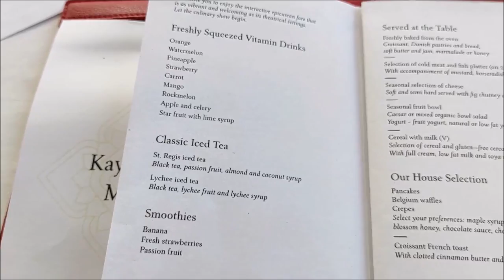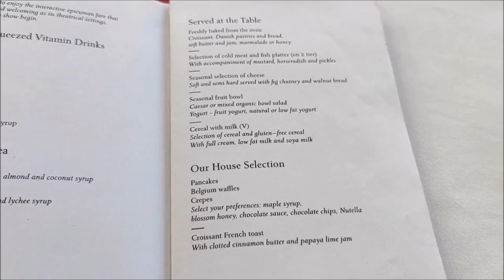suite; 02 bedroom pool villa; 03 bedroom strand residence; 01 bedroom strand villa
00:30 suite
01:53 : vila 02 bedroom pool villa
03:30 : vila 03 bedroom strand residence
07:09 : vila 01 bedroom strand villa